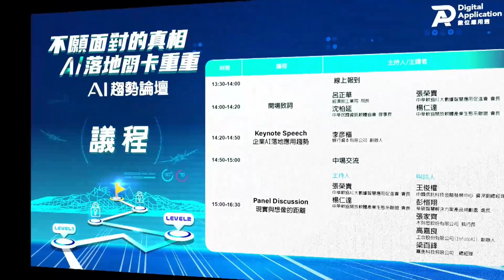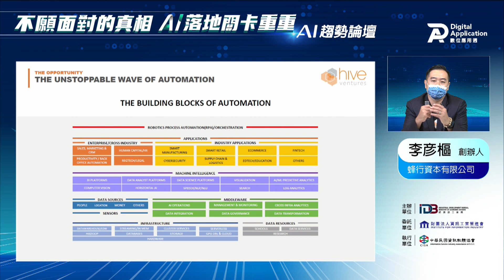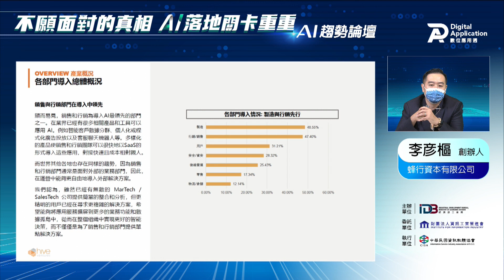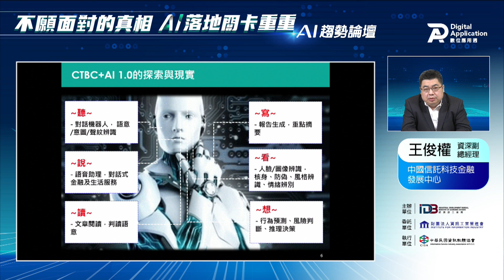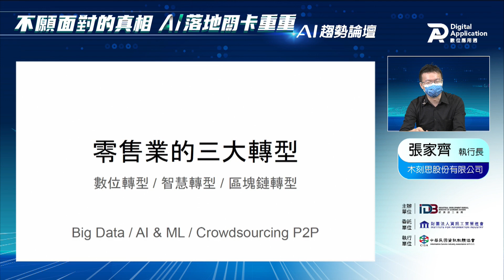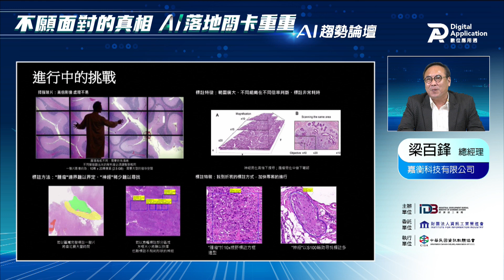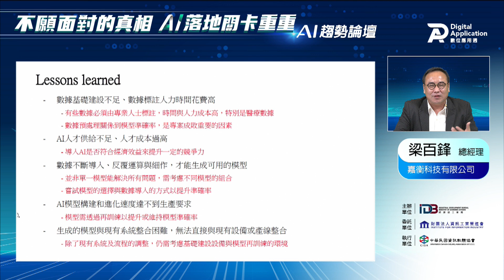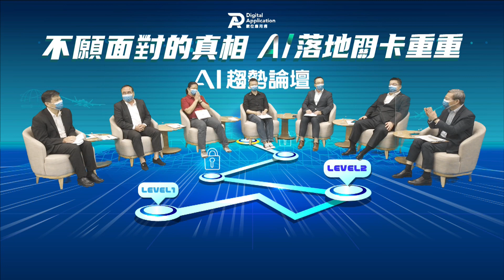2021【數位應用週】不願面對的真相 AI落地關卡重重 AI趨勢論壇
不願面對的真相 AI落地關卡重重 AI趨勢論壇